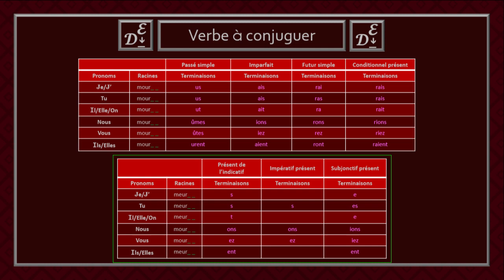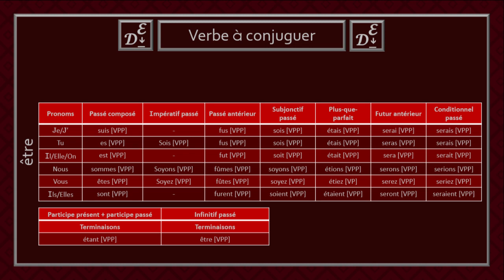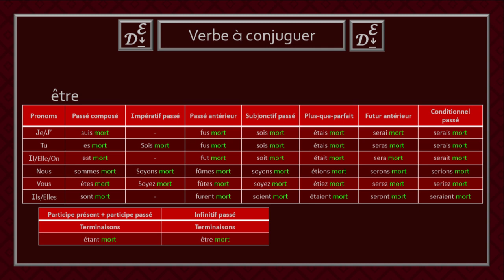Conjugaison des verbes du 3e groupe - Partie 6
Bienvenue dans la capsule des verbes de la sixième partie du troisième groupe. Dans cette vidéo, les conjugaisons du verbe «mourir» sera exploré

Je tiens à remercier «Verbe.mobi» pour la publication en ligne des listes des verbes.

Ouvrage en papier
Bescherelle
Grevisse de la conjugaison (Bénédicte Gaillard)
Le Bled - Conjugaison (Daniel Berlion)
Dictionnaire des conjugaisons (Larousse)

Chapitres
0:00 Introduction
0:12 Tableaux de conjugaison
0:24 Premier tableau
0:34 Passé simple
0:45 Imparfait
0:55 Futur simple
1:05 Conditionnel présent
1:21 Deuxième tableau
1:35 Présent de l'indicatif
1:46 Impératif présent
1:54 Subjonctif présent
2:13 Participe présent
2:24 Participe passé
2:40 Verbe auxiliaire être
3:13 Mot de la fin